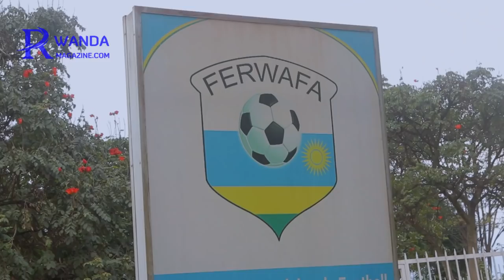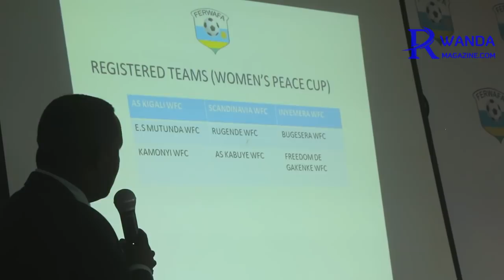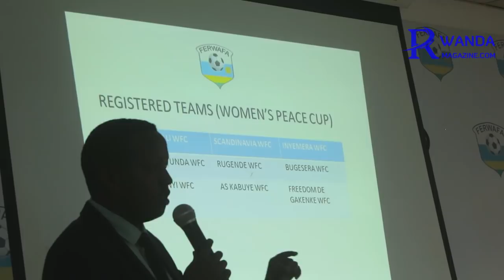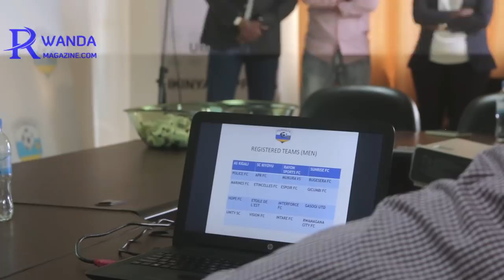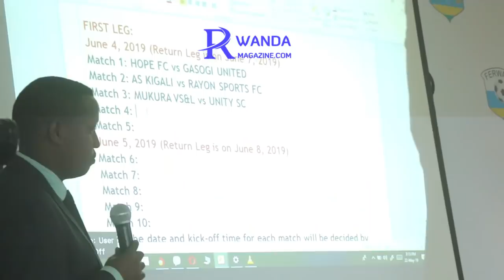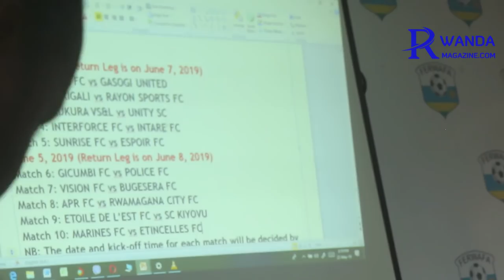Bwa mbere habayeho tombola y'igikombe cy'Amahoro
Uko tombola y'igikombe cy'Amahoro cya 2019 yagenze. Nibwo bwa mbere mu mateka y'iki gikombe hari habayeho tombola. Ni tombola yabaye tariki 22 Gicurasi 2019